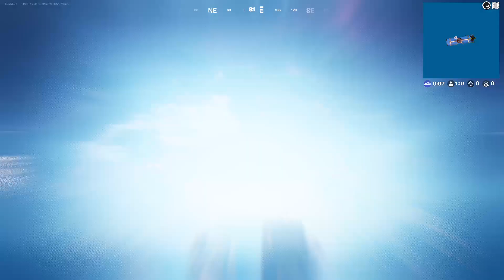OG fortnite where are you dropping.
Just me dominating on any video game! OG fortnite is going to be insane. use creator code Tdawg27 in the fortnite item shop.